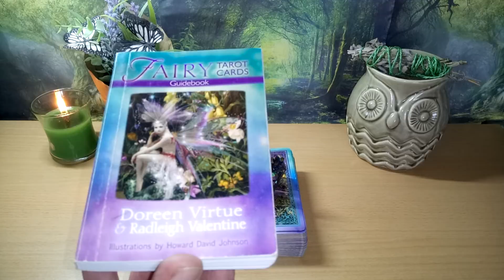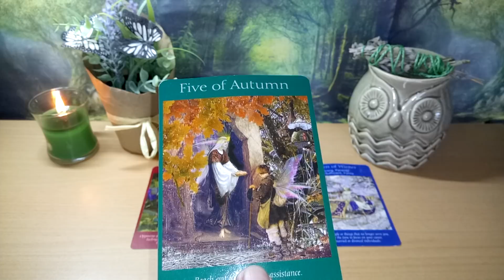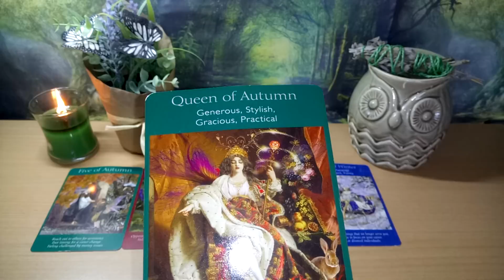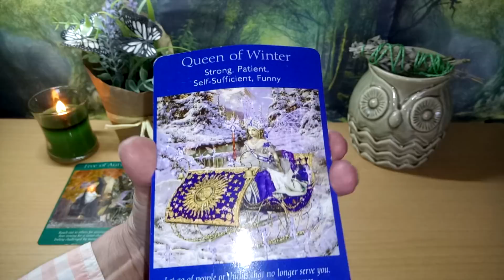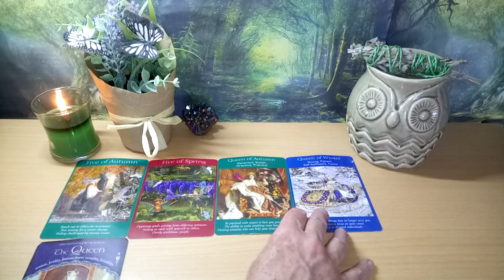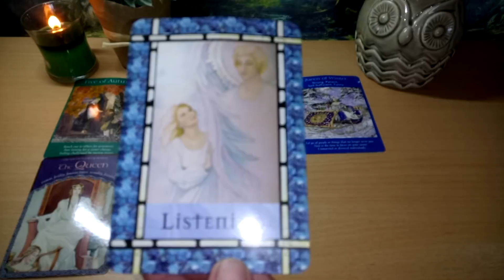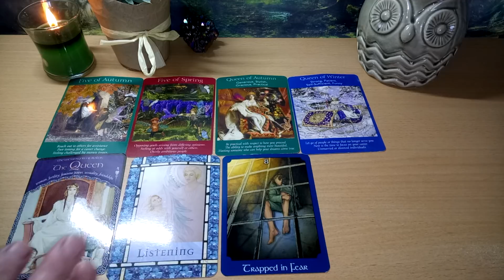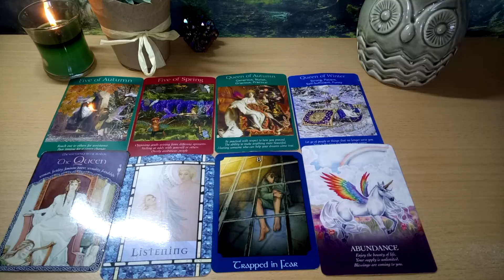Daily Tarot 17th May 2019 💚🕊️It is your words and actions that define you🕊️💚